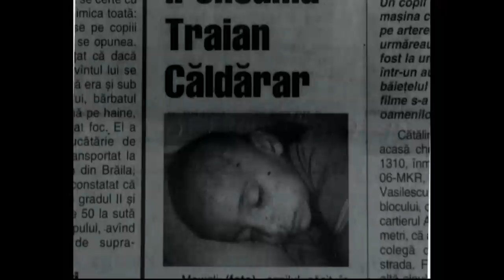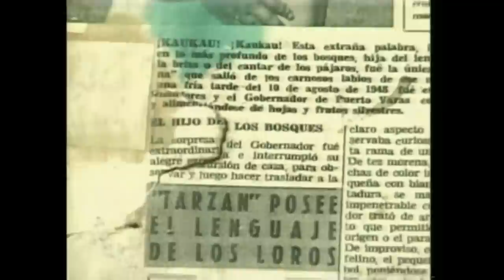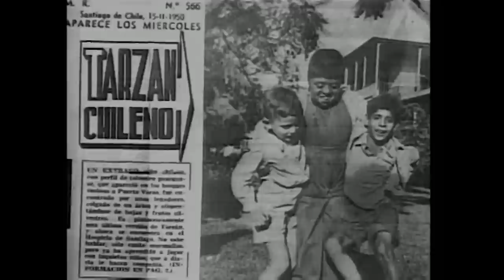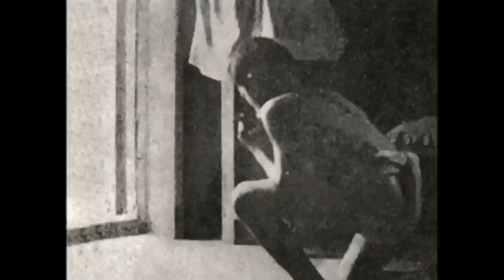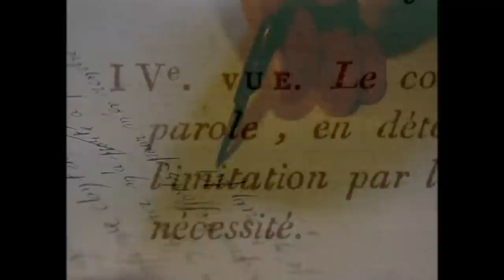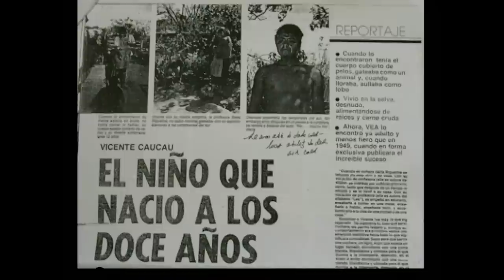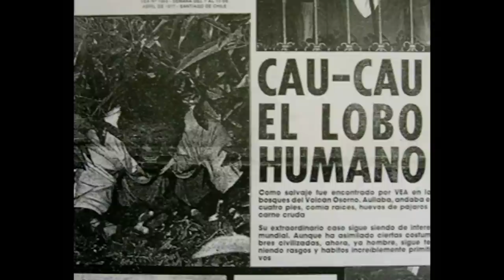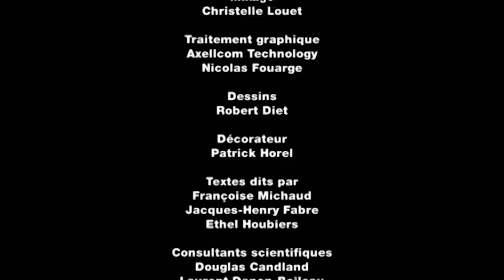Le mystère des enfants loups : des cas inadaptés à la civilisation - Mythe ou réalité ? Documentaire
Découvertes en 1920 par le Révérend Singh blotties dans une tanière de loup, Amala (18 mois), et Kamala (8 ans), sont les cas d’enfants loups les mieux étudiés.

Malgré l’attention et les soins dont elles ont fait l’objet pour les ramener à la civilisation, elles ne se sont jamais adaptées à leur nouvelle vie.